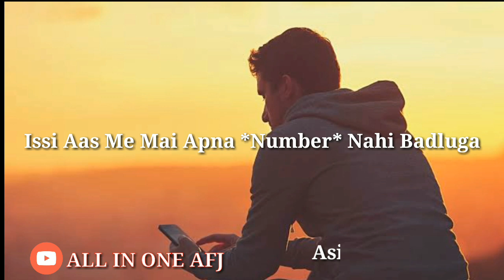Mai Apna Number Nahi Badlunga | What's aap Status | Love Shayeri | 2019 | All in one AFJ